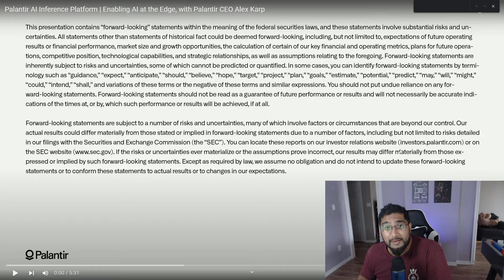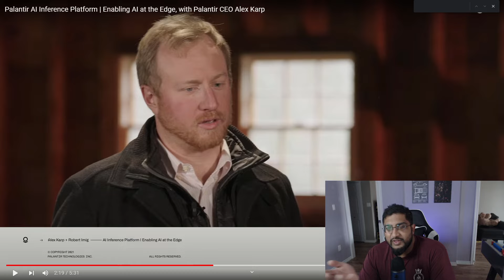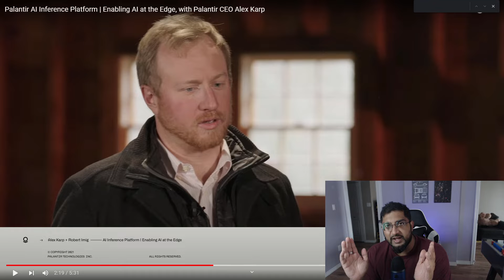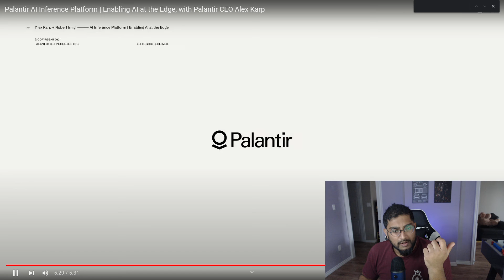Palantir AIP: Artificial Intelligence Inference Platform Interview Technical Analysis (PLTR)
Alex Karp interviews his lead engineer for AI to the edge using AIP.  This is the kind of work that pushes Palantir in a class of their own, and its a little upsetting that the interview was so short.  They were about to get technical and that would help us better understand the logic or implementation better.  Anyway, looks like a good product & I give my thoughts.

Chapters
0:00 Intro
1:09 Interview Kick off
3:13 What is the Edge & my thoughts
5:14 Software efficiencies and PLTR
7:42 AI at the edge & my thoughts on the Trade Offs
16:34 Exercise, Team and Implementation
20:26 Conclusion